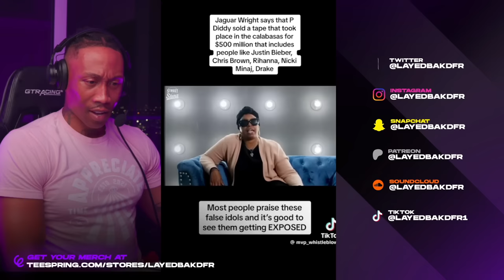1 Hour of P. Diddy: Creepy TikToks & Hidden Truth You Need to See to Believe! [REACTION!!!] Pt. 25